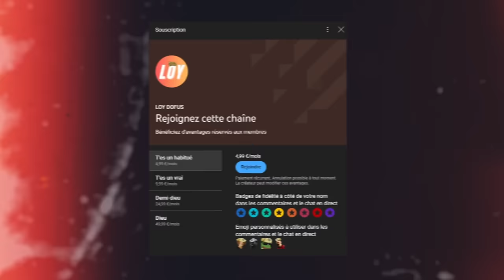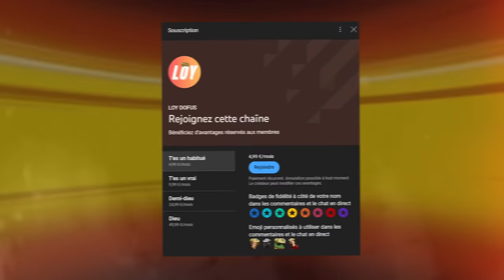Ce joueur dofus à investi 54 millions de kamas dans des coffres songes.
Salut à tous et bienvenue sur ma chaîne Loy Dofus. Aujourd'hui je vous propose une vidéo avec mon pote pour une ouverture de coffre songe. Cette fois-ci il a décidé d'investir 54 millions de kamas pour une ouverture songe. Les fois précédentes cela a bien marché pour lui étant donné qu'il avait eu une dame jhessica et gagné par la même occasion énormement de kamas.
Pensez-vous qu'aujourd'hui, la chance sera avec lui ?
J'espère que vous apprécierez la vidéo, bon visionnage à tous !